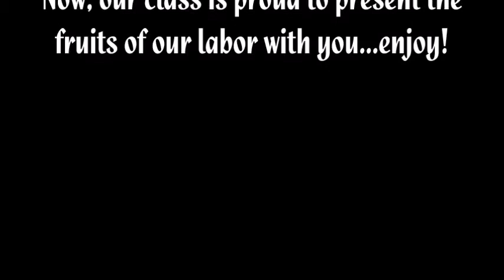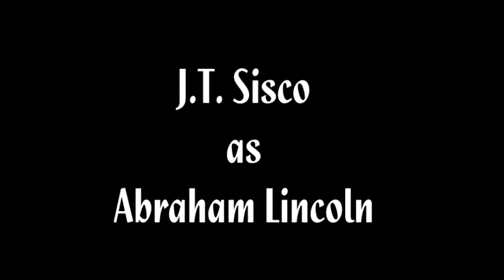2018 Informative Speeches Movie